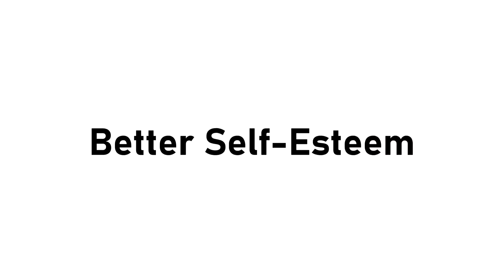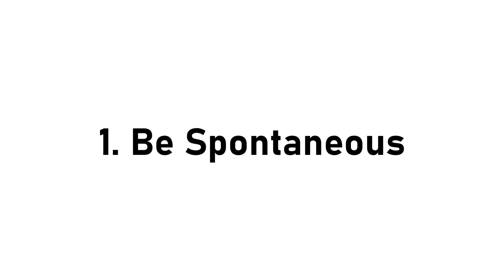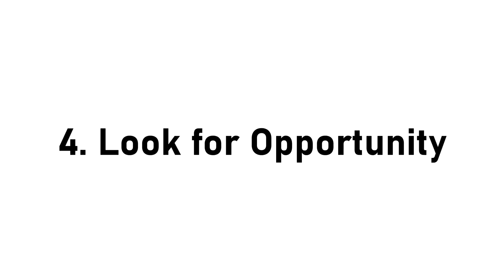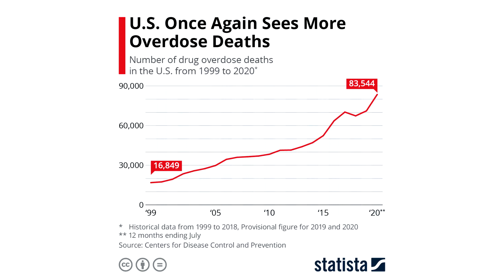Random Kindness Acts — How to Get Instant Happiness from Good Deeds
Being kind to others is great—not only do you help those around you, but you also get a scientifically proven boost of happiness! Random acts of kindness give you a rush of good feelings just for helping someone in need!